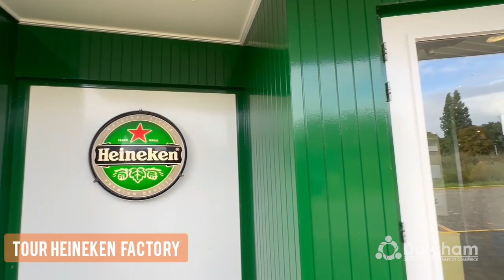Dutcham | Talent Trip - Day Five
The Talent Trip has come to an end, and what an unforgettable journey it was!

During this week, our Talents explored, learned, and discovered so much about the Netherlands. We completed the trip Friday with a tour at the The HEINEKEN Company brewery in Zouterwoude, and a guided private tour at the Rijksmuseum.

Thank you to all our partners who made this experience possible, and to our Talents for their enthusiasm and engagement during this journey.

The future is yours! ✈️🧡